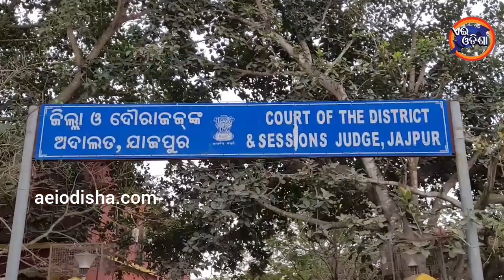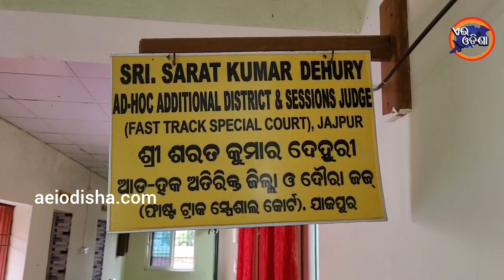JAJPUR NEWS II ODISHA NEWS II AEI ODISHA II ନାବାଳିକାକୁ ଦୁଷ୍କର୍ମ ଘଟଣା ରେ ୨୦ବର୍ଷ ର କାରାଦଣ୍ଡାଦେଶ II